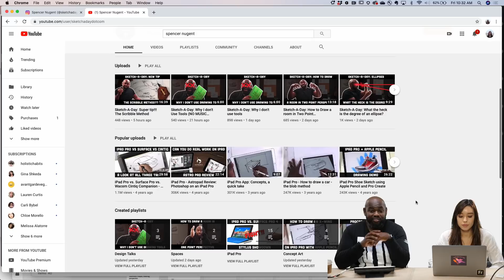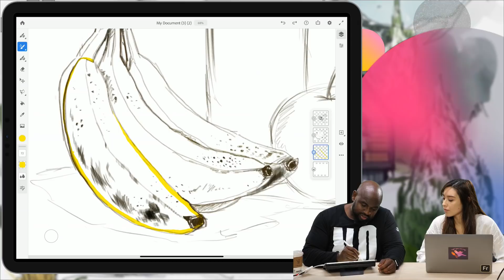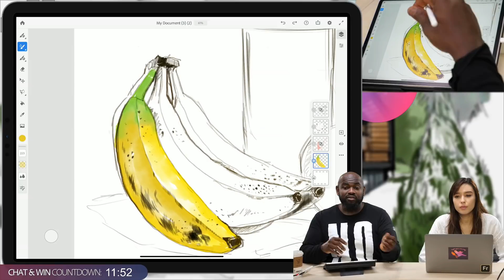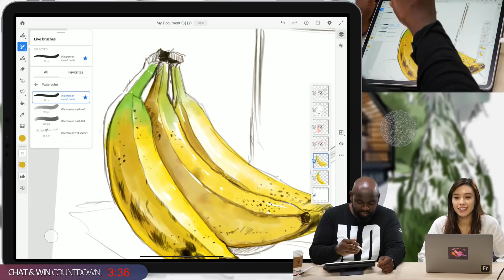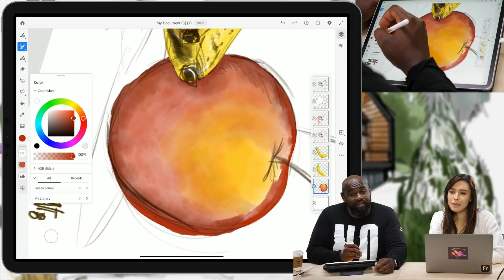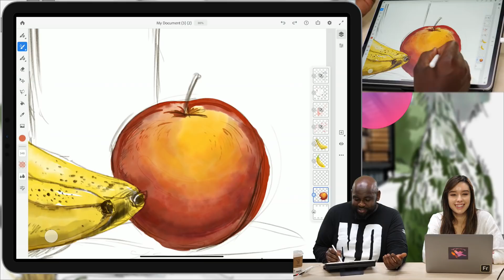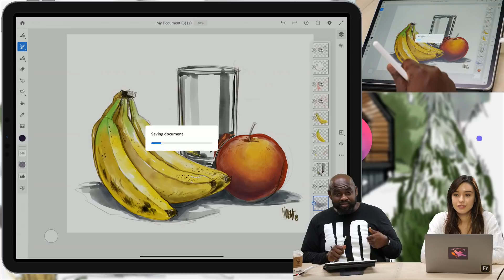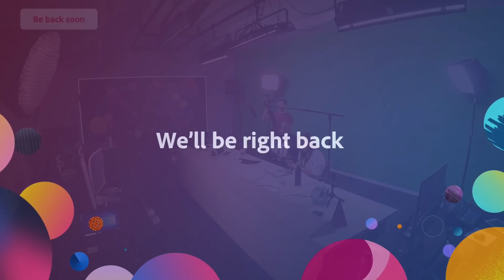Better Know a Brush with Spencer Nugent | Adobe Creative Cloud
Join illustrator and industrial designer Spencer Nugent for “Better Know a Brush,” our series for illustrators on Adobe Live.

Brushes make the world of digital illustration possible! Spencer will show you which brushes he uses to achieve the unique look and feel in his work.

Spencer Nugent is an illustrator and industrial designer who streams frequently as Sketch a Day.